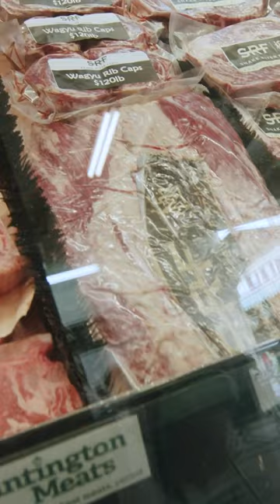Wagyu Meats At HuntingtonMeats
Exploring Huntington Meats & Sausage

Step into a realm where expertise, passion, and flavor converge – welcome to Huntington Meats & Sausage, an iconic butcher shop that has redefined the art of meat craftsmanship since 1986. Join us as we journey behind the scenes to discover the heart and soul of this culinary gem nestled within the historic Original Farmers Market in Los Angeles.

We are a modern community.
Public Market is where the stories behind the foods we love come to life. We believe life’s most meaningful moments happen where food and people meet. We want to share a new way to experience recipes we love and give you a deeper connection to the people who create them

Do you want to share your story?
From deep-rooted family recipes to your current food faves. We want to hear it!